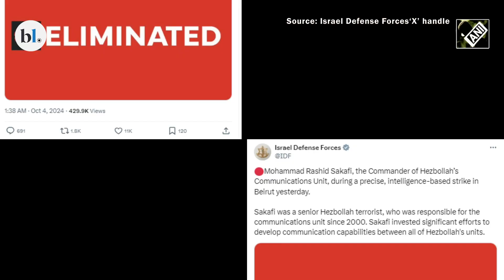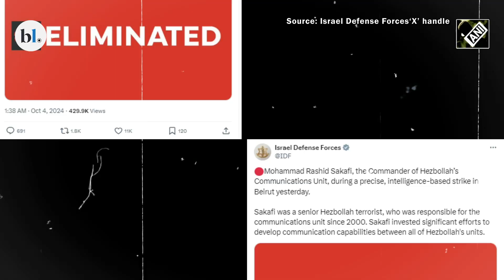Israel hits 2,000 targets as IDF intensifies attack on Lebanon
Amid Israel’s all-out war against Hezbollah-Iran-Gaza, tensions continue to escalate in the Middle East. Israel intensified its offensive against Hezbollah, unleashing heavy bombardment on Beirut in Lebanon. Israeli forces have carried out “precise” Airstrikes that have razed down several buildings in Beirut. Israel ramped up its offensives following the October 1 Iranian missile attacks by Hezbollah proxy. According to IDF, it has targeted over 2,000 military installations and has eliminated 250 Hezbollah terrorists The toll includes five battalion commanders, ten company commanders, and six platoon commanders. Concurrently, the Israeli Air Force is conducting preemptive strikes as part of intelligence-driven operations in southern Lebanon.

Video: ANI